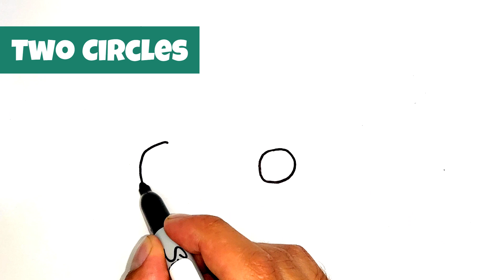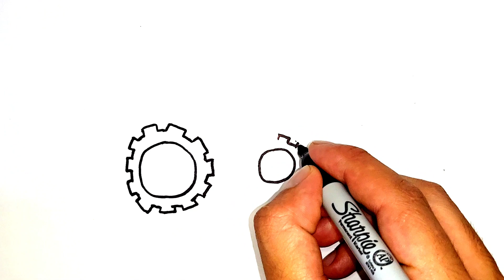How to Draw a Truck | Easy Drawing for Kids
Hello Everyone!
In this video, we will draw a simple Truck together!
Grab your marker and let's get ready to draw!